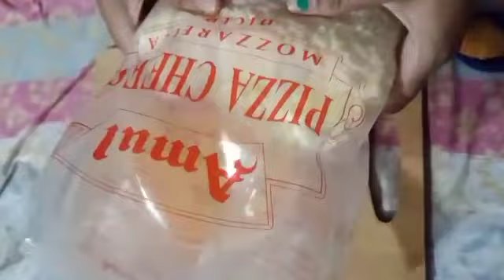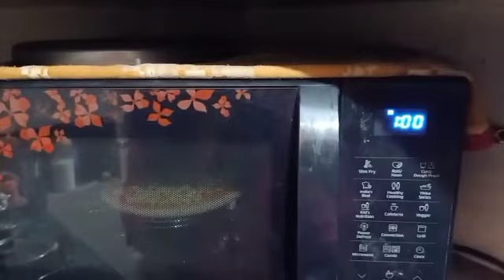Instant corn pizza😋😋on demand of Priyank Sharma😂